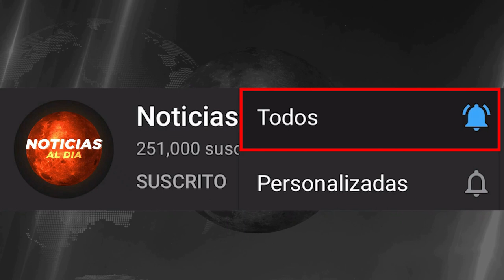RUSIA Y UCRANIA HOY NOTICIAS 12 DE JULIO 2022, TEM0R EN EEUU CON LA GRAN OFENSIVA RUSA PRESTAMOS